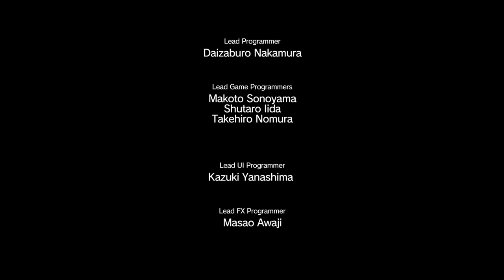Episode 22: Retake the Platform \ MGS5 PS4 Pro Gameplay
Episode 22: Retake the Platform
Debriefing

Info: Infiltrate the platform captured by the enemy PF, and eliminate their commander. They have taken Mother Base staff hostage.

There's really not much to talk about in this Episode. It's used as a tutorial for the Online FOB Mode. You can tackle the mission in any way you like. Since there is no rating, no Buddy support or anything, you can go crazy and finally kill everybody in the mission. You can also be stealthy and Tranq / Extract them all, which will benefit you in the long run. Do as you please with this one!

Metal Gear Solid V: The Phantom Pain is an action-adventure stealth game developed by Kojima Productions and published by Konami. It was released worldwide for Microsoft Windows, PlayStation 3, PlayStation 4, Xbox 360 and Xbox One on September 1, 2015. It is the ninth installment in the series that was directed, written and designed by Hideo Kojima following Metal Gear Solid V: Ground Zeroes, a stand-alone prologue released the previous year, as well as his final work at Konami.

Set in 1984, nine years after the events of Ground Zeroes and a decade before the events of the original Metal Gear, the story follows mercenary leader Punished "Venom" Snake as he ventures into Soviet-occupied Afghanistan and the Angola–Zaire border region to exact revenge on the people who destroyed his forces and came close to killing him during the climax of Ground Zeroes. It carries over the tagline of Tactical Espionage Operations first used in Metal Gear Solid: Peace Walker.

The Phantom Pain was critically acclaimed upon release, with its gameplay drawing praise for featuring a variety of mechanics and interconnected systems which allow a high degree of player freedom in approaching objectives. While the story was acknowledged for its emotional power and exploration of mature themes, it drew criticism from some critics for its lack of focus, with further scrutiny over its second half and ending that left several plot points unresolved; this was linked to conclusive evidence of removed content, which led some to suggest that the game was released unfinished. Despite this, The Phantom Pain received perfect review scores from several publications and was described by some critics to be the greatest stealth game of all time. A complete edition which bundles The Phantom Pain and Ground Zeroes together, titled Metal Gear Solid V: The Definitive Experience, was released in October 2016.

Metal Gear Solid V: The Phantom Pain is an action-adventure, stealth game in which players take the role of Punished "Venom" Snake from a third-person perspective in an open world environment. The gameplay elements were largely unchanged from Ground Zeroes, meaning that players will have to sneak from several points in the game world, avoiding enemy guards, and remaining undetected. Included in Snake's repertoire are binoculars, maps, a variety of weapons, explosives, and stealth-based items such as cardboard boxes and decoys. Following one of the series traditions, The Phantom Pain encourages players to progress through the game without killing, using non-lethal weapons such as tranquilizer darts to subdue enemies. Players may traverse the game world with vehicles such as jeeps and tanks, in addition to traveling on foot or on horseback, and as certain locations are mountainous, occasionally, players can opt to go rock climbing as a shortcut. They may call for helicopter support against enemy soldiers or request airstrikes that can bomb the target area or change the current weather. Snake can call on AI companions—including Quiet, a silent female sniper with supernatural abilities; D-Horse, a horse with a customizable saddle for carrying more equipment in the field; D-Walker, a manned, highly agile mobile weapons platform that can provide heavy weapons support; and D-Dog, a wolf pup raised and trained on the new Mother Base to assist him in the field. The companions' abilities and their effectiveness will depend on the player's relationship with them. There is a large emphasis based on tactics in The Phantom Pain.

As in Peace Walker, The Phantom Pain features a base-building system that allows players to develop weapons and items from their home base. Recruitment of enemy soldiers and prisoners has also returned for this purpose, allowing the base to grow through organization. The player is given the option to access their base from their real-life smartphones and other devices via a companion app. Unlike in Peace Walker where players can only see Mother Base from the air, t

NO COMMENTARY GAMEPLAY Nintendo Switch NX Emulator Wii 3DS XL DS Apple iPhone 2018 Games Cheats iPad iOS Google Android Play Steam Coop PLAYTHROUGH Solo Campaign 100% WALKTHROUGH 4K 60FPS Multiplayer LET'S PLAY Story Review 1080p HD Microsoft Xbox One X Enhanced 360 Achievement Sony PlayStation PS4 Pro Trophy  PS3 Vita TV PSP Portable Console Windows PC Gaming